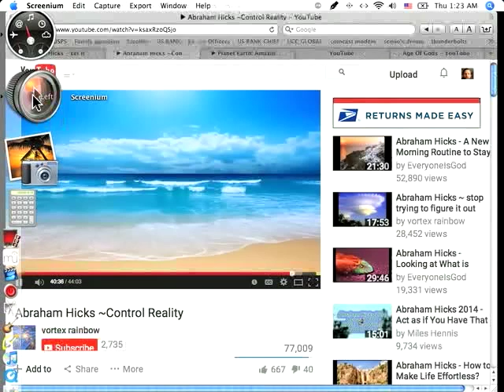RETURNS MADE EASY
RETURNS MADE EASY, BECAUSE THE BANK RETURNED MY CHECKS FOR MILITARY LICENSE PLATES & PUBLIC AUTO INSURANCE